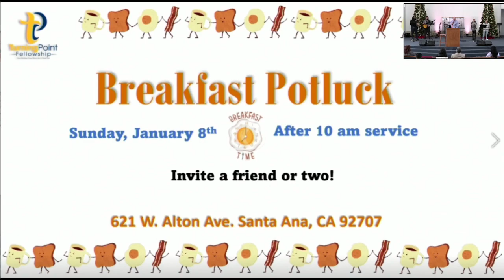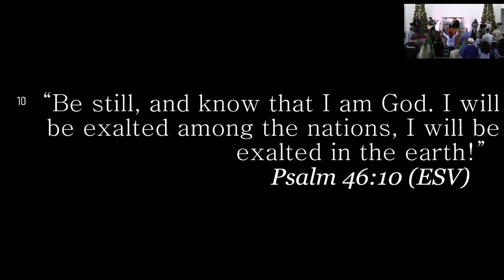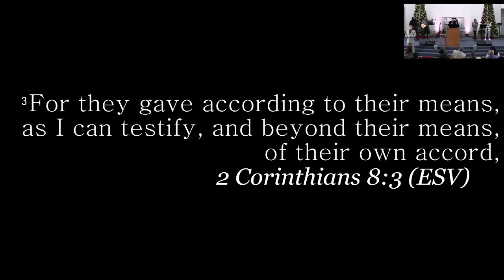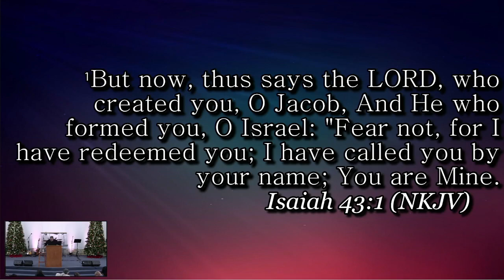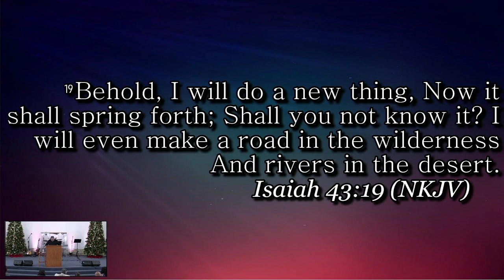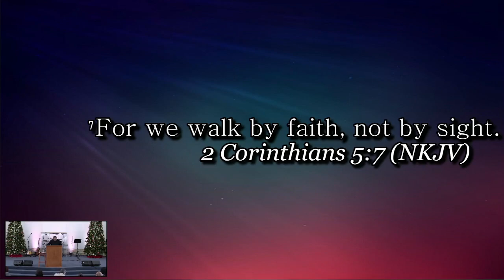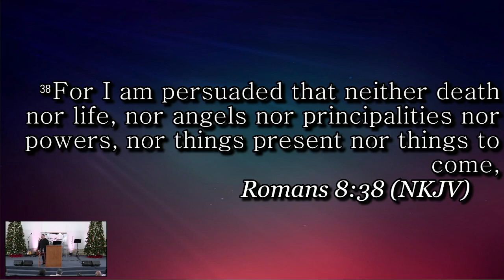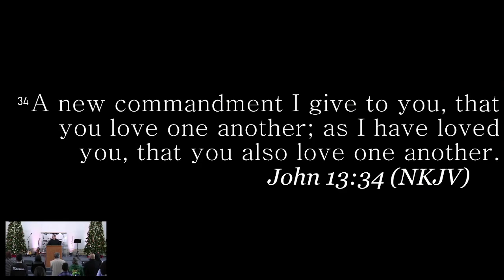TURNING POINT FELLOWSHIP 01.01.23